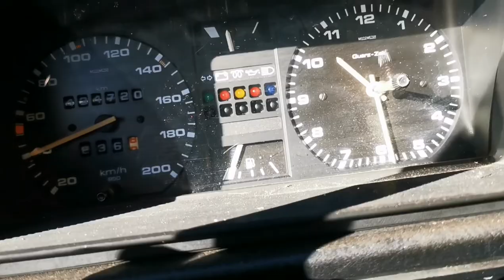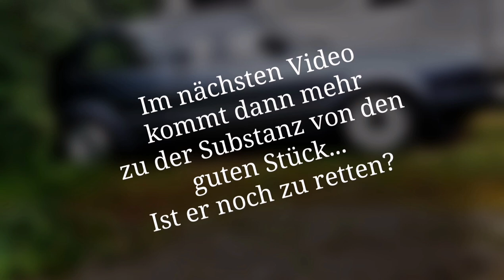Projektauto - 1988 VW Golf 2 1.6 Turbodiesel / Hält er oder fällt er (Teil 1)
neues Projekt 👍

Ein 88er Golf 2 mit original über 400.000KM
1.6 Turbodiesel

Import aus Österreich am 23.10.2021

Nach einer kurzen Grenzkontrolle durch die Bundespolizei, gings direkt zu ersten Wagenwäsche (musste einfach sein)

Ihr dürft gespannt ob er anspringt 😂🙏

Die Bestandsaufnahme und weiteres folgt in den nächsten Teilen 😀